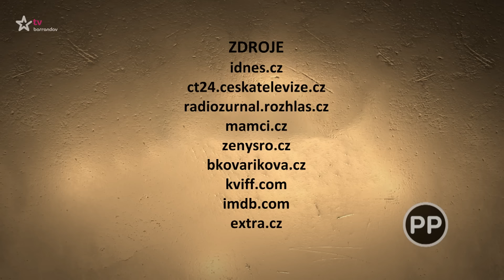Tajemství Jany a Hany Brejchové (2023/19)